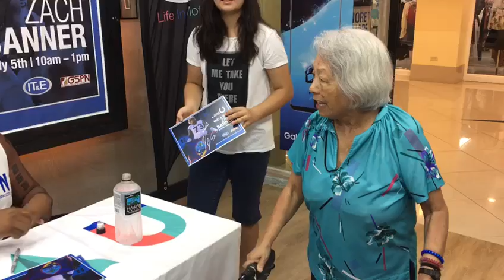Indianapolis Colts' Zach banner meets fellow Chamorros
Indianapolis Colts offensive lineman Zach Banner holds a meet and greet at the IT&E this morning. Dozens of fans turned out to meet Banner, a proud Chamoru, who is the second Chamoru drafted by the NFL.
Banner was drafted in the 4th round this year. He was the 137th overall pick. Banner played college ball for the 2017 Rose Bowl champion USC Trojans.

Banner's Guam pride was evident all over social media, as he was often seen waving and wearing the Guam flag. Banner is the son of Ron and Vanessa Sukola Banner.